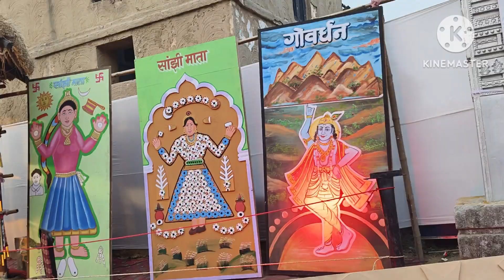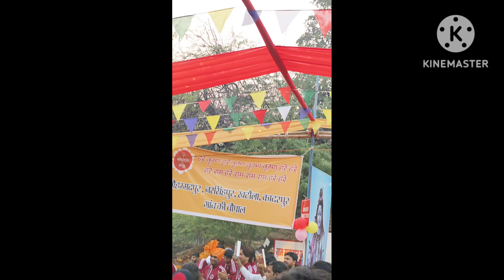vlogs 48#दिल्ली का सूरजकुंड मेला इस तरह का देखे नही होंगे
vlogs soni roy official youtubvlogs ytvlogs sonivlogs दिल्ली का सूरजकुंड मेला